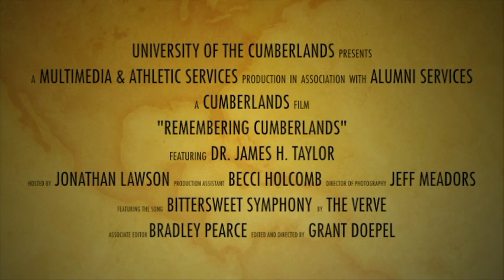REMEMBERING CUMBERLANDS: Webisode 3 - Dr. James H. Taylor (Class of 1968)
REMEMBERING CUMBERLANDS is a new web series from University of the Cumberlands that features interviews with university alumni.

The series is hosted by Jonathan Lawson and produced by Multimedia & Athletic Services at University of the Cumberlands.